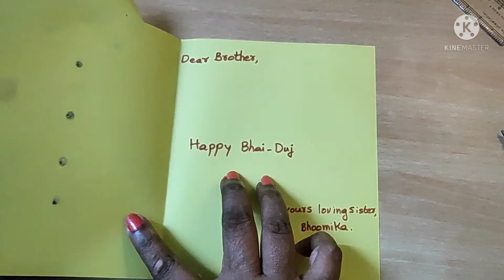howtomake bhaidujspecial greetingcard craftsworlda2z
Take A4 YEllow colour paper, small piece of red /brown colour paper,gluee and follow the instructions to make shirt greeting card